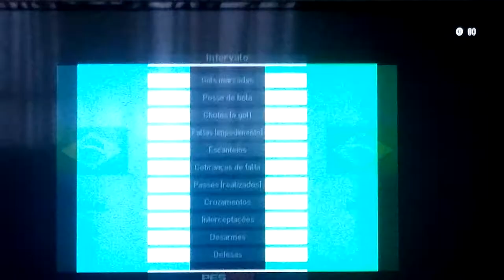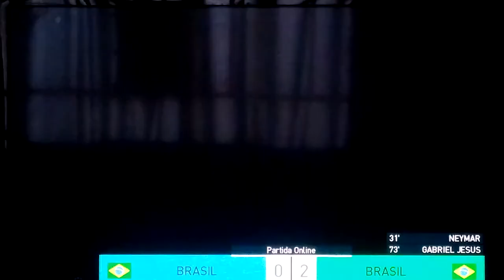PES 2018 - O QUE ACHEI?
Comente abaixo o que você achou!